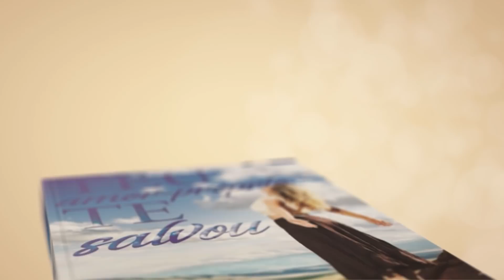Uma pessoa pode amadurecer depois dos 50?